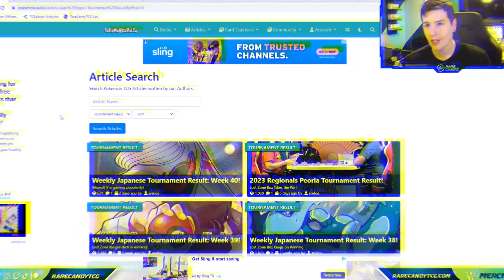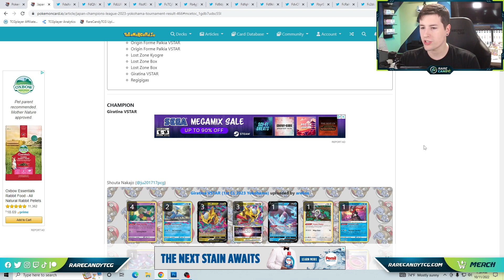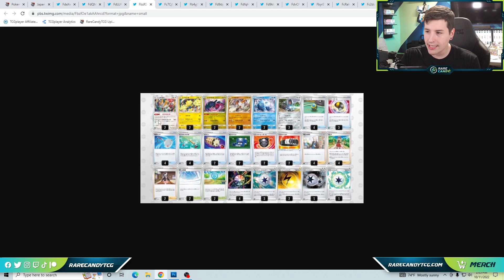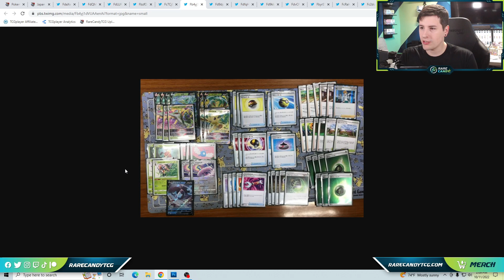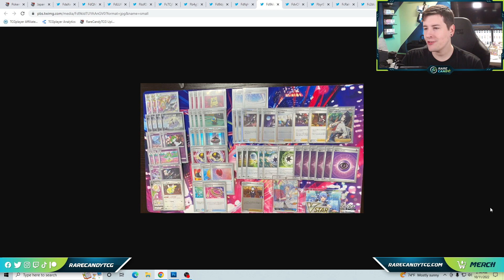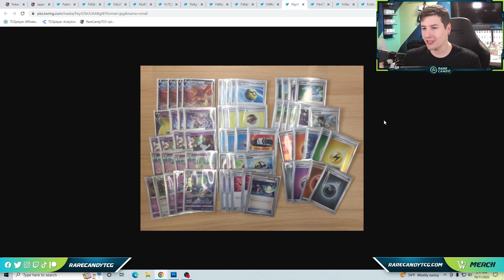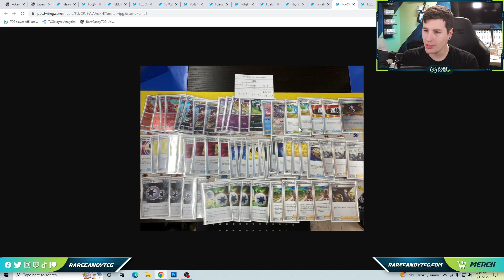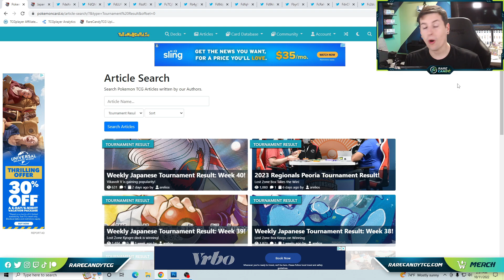Crazy Tanking Decks are Tearing up Japanese Tournaments!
Let's break down some of the winning Japanese deck lists for the Pokemon TCG in the month of September.

After weeks of seemingly no impact, Incandescent Arcana finally makes its mark on Japanese tournament results, most notably due to a variety of decks making use of healing and tanking strategies.

Intro - 00:00
Win 100 Codes - 01:19
Champion's League Top 8 - 01:47
Lost Box variants - 03:01
Regi - 06:22
Serperior VSTAR variants - 06:58
Glaceon VMAX - 09:33
Arceus VSTAR variants - 10:49
Ho-Oh V - 13:11
Ursaluna V - 14:22
Braixen - 16:36
Klinklang - 17:54
Alolan Vulpix VSTAR - 19:53
Closing Thoughts - 21:10